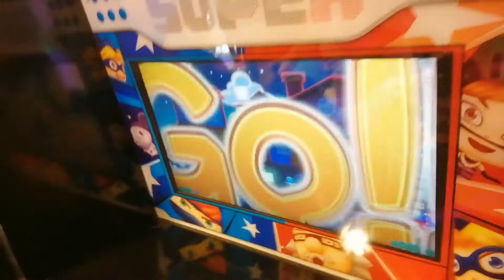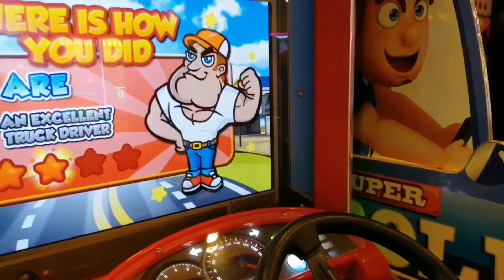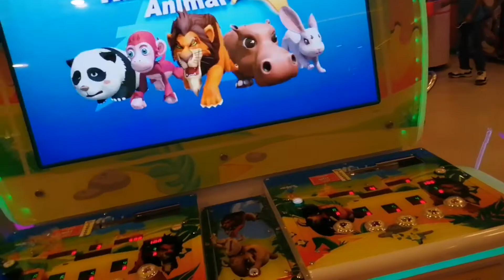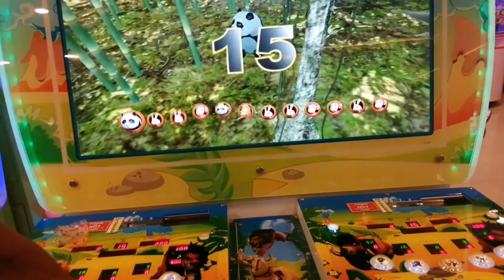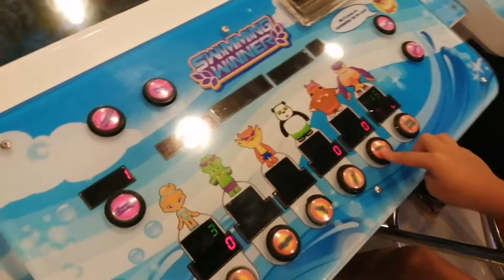Tom's world Robinson Galeria south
Try to visit our newly open Robinson mall dto sa prov. NG laguna
Along national highway. Brgy landayan, San Pedro, laguna